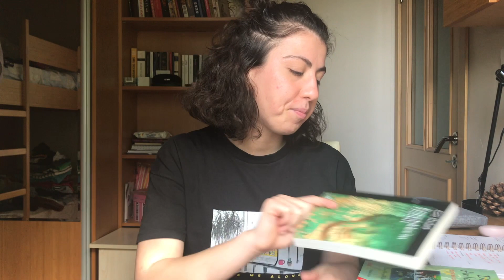KARANTİNA | 101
Selam dostlar, bu videomda karantina sürecinde okuduğum kitap, film ve dizileri, neler yaptığımı paylaştım. Umarım severek izlersin ..

Sevgiler..☺️